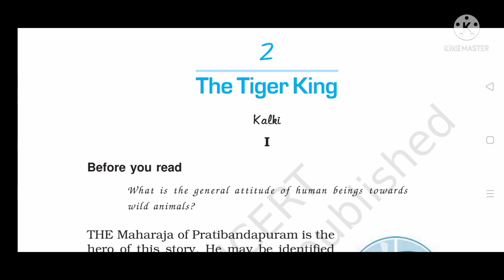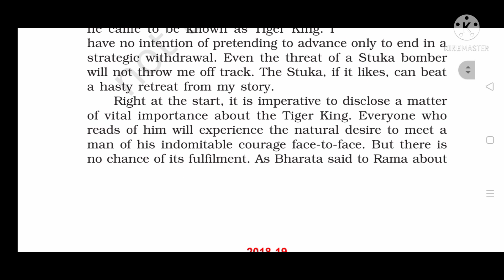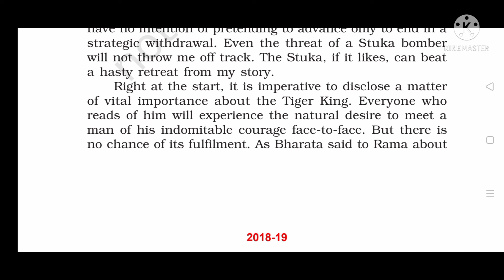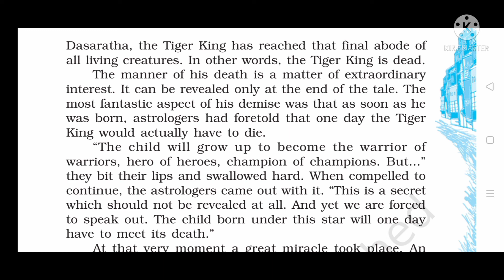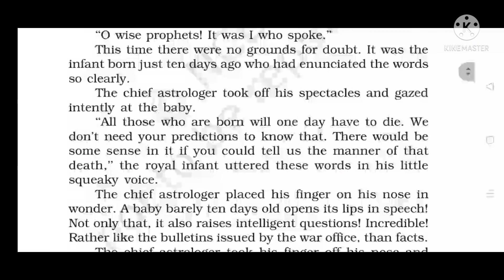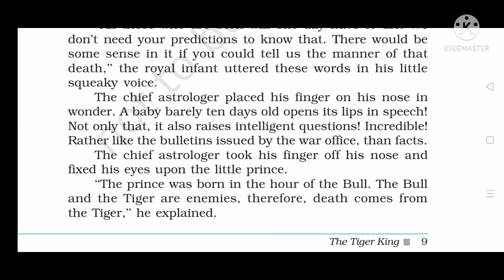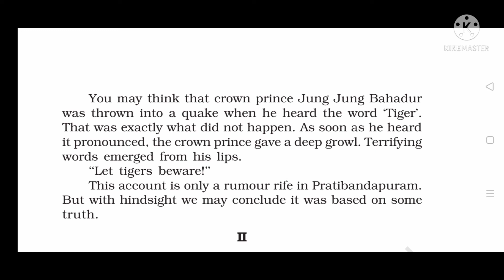The Tiger King ,1st part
The tiger king ,1st part,full hindi explanation